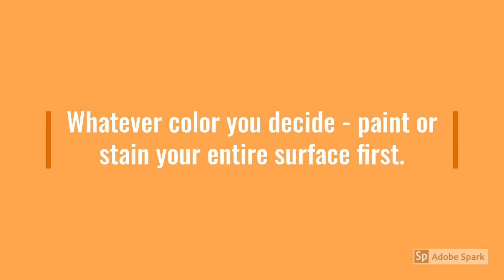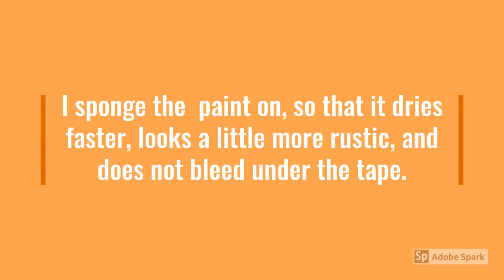How to Paint Buffalo Plaid Pattern